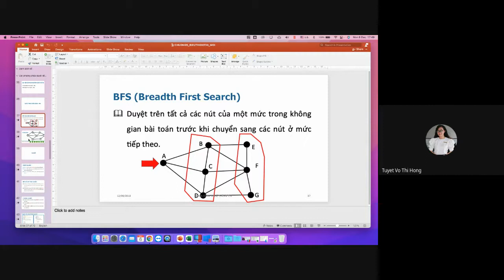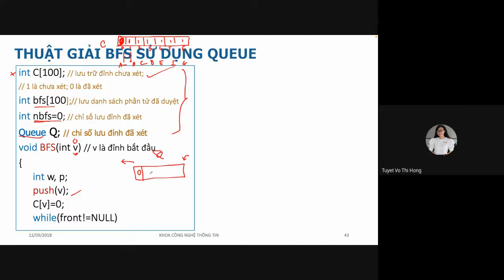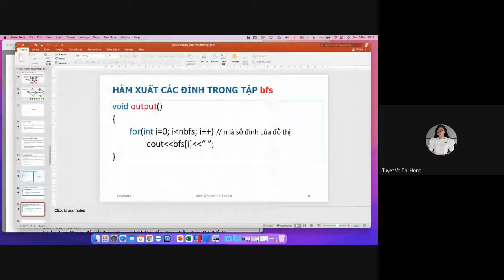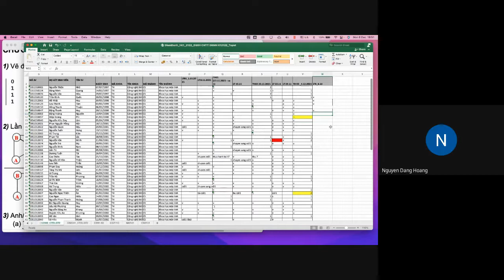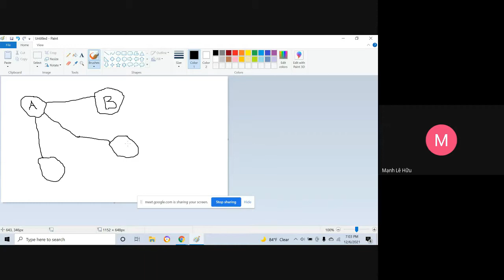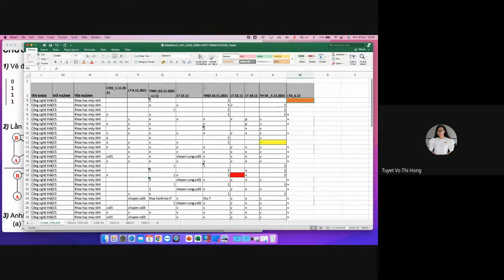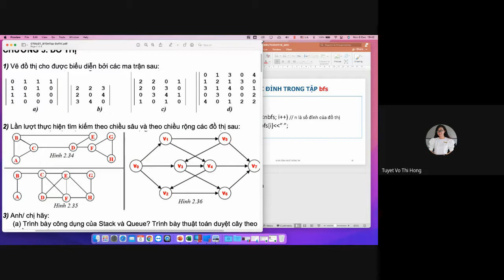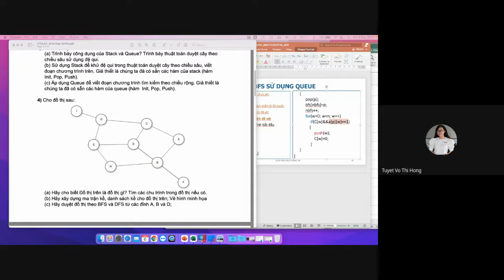Cài đặt và mô phỏng thuật toán tìm kiếm theo chiều rộng_BFS_CS2002